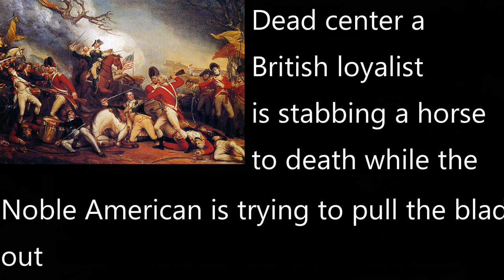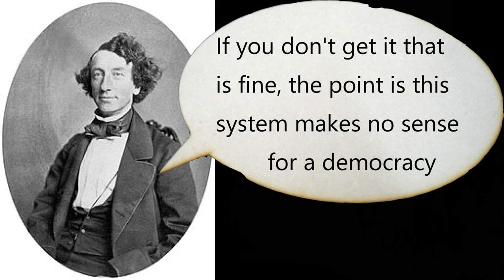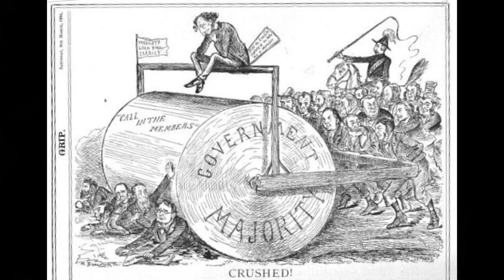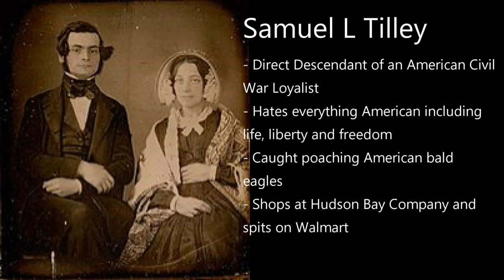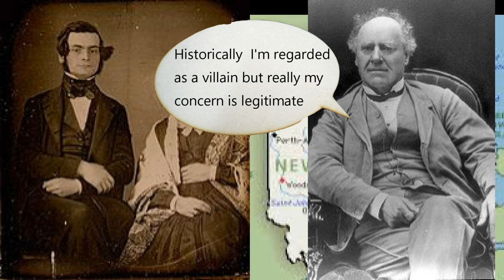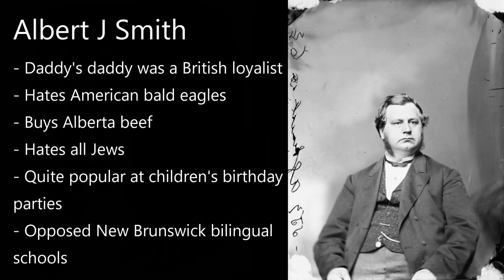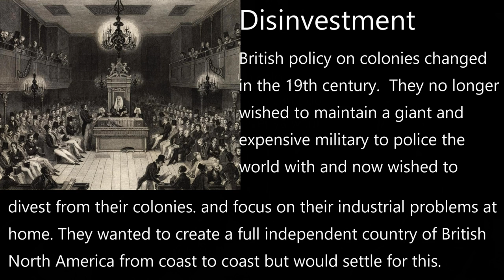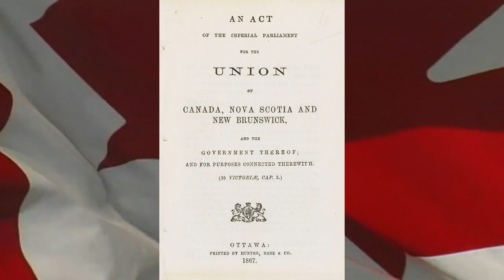Canadian Confederation, Railway, and Founding Fathers - Canadian Histoire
America declared independence in a giant blaze of glory with wars and guns and awesome stuff.  Canada declared independence through legislation, negotiation and a fear that America might turn that blaze of glory on them.

Canada's founding fathers were also very corrupt.  John A MacDonald was the architect of the whole arrangement but was only doing it so that Canadian railway companies could expand their government construction contracts,

The innocent loser of all of this was Charles Tupper who legitimately just wanted to create a larger state for the purposes of negotiating with England.  He had no idea of the size and scope of things that were to come.

The story of Canada's Confederation is a tale of corruption, obscure parliamentary rules, and feuds.  It is one that illustrates Canada's diversity but also their interprovincial rivalries.